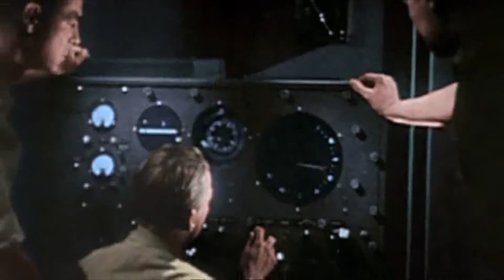Pulsating Source Of Radio ft. Oksar Wine - Preaching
Modular Rock